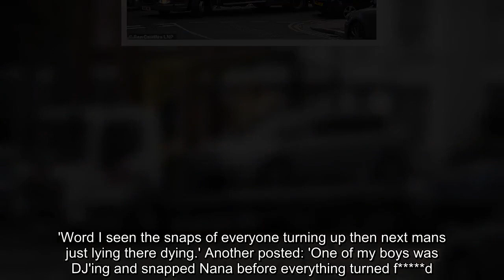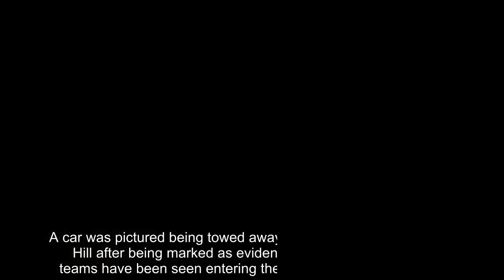Pictured: DJ, 20, who was stabbed to death at an 18th birthday party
An 18th birthday party that ended in the murder of a DJ was gatecrashed after being posted on social media, a friend of the victim said. The talented 20-year-old man, named only by his stage name of 'Nana Banger', was stabbed outside the house in Stamford Hill, Hackney, east London, following a fight and then ran back inside. A friend of the dead man said more than 100 revellers turned up uninvited to the party after it was posted on social media. The party turned into a 'riot' with people 'running screaming down the street', the witness said.Police were called shortly after midnight and the man, who has not been officially named, was pronounced dead four hours later. Nana Banger, who was believed to be friends with Fulham and Manchester United midfielder Timothy Fosu-Mensah, died from stab injuries at 4. 30am this morning after being rushed to hospital, the Met Police say.A 17-year-old also suffered stab wounds at the party, but his condition was described as not life-threatening by police The third victim, a 24-year-old man, was found with a head injury and was taken to hospital with non life-threatening injuries. A neighbour earlier today said the birthday boy's mum told her it was the DJ who died.Jordan Henry, a friend of the victim said: 'It was an 18th birthday party of one of my friends and the invitation just went round to too many people and over 100 people showed up. 'It was posted on social media and everyone showed up.'The neighbours said they saw two boys fighting outside and then one of them who was stabbed ran back inside. 'Once everyone knew what it was they started running and screaming down the street, it was like a riot.It was crazy.' Police extended the cordon around the house in Wilderton Road this morning as they continued to search the area after removing a car. The DJ posted a video last year walking down London's Oxford Street with Mr Fosu-Mensah, who is currently on loan from Manchester United to the west London club. Today the Dutch footballer posted a still from the video on his Instagram page, writing: 'RIP to you my brother.love U may god bless U @nanabanger' with two crying emojis and a rose underneath. The victim appears to talk and joke with another young footballer, dressed in a Manchester United Soccer School shirt, in a previous posting. Young people on Twitter have been paying their respects to the DJ.One tweet read: 'Rest in peace to one of the humblest guy on road man we gonna miss you nana banger. ' And some have claimed partygoers filmed the fatal stabbing and posted videos to Snapchat.A woman who tweeted 'RIP Nana' also said: 'Tired of this generation that we're living in. how the f*** do you back out your phone and record some dying.' One Twitter user said: 'Man was dying and everyone backed there phones to record. 'Word I seen the snaps of everyone turning up then next mans just lying there dying.' Another posted: 'One of my boys was DJ'ing and snapped Nana before everything turned f d. ' Several h